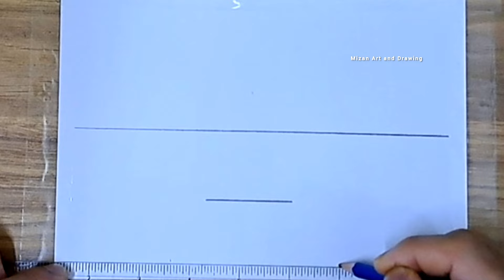How to draw Sunset Easy with Pencil sketch / Pencil drawing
How to draw Sunset Scenery with Pencil sketch / Pencil drawing

Welcome to Mizan Art and Drawing 🥰

pencil sketch sunset drawing
pencil sketch drawing
pencil sketch, scenery sketch drawing
landscape drawing, nature drawing
sunset nature drawing, sunset drawing